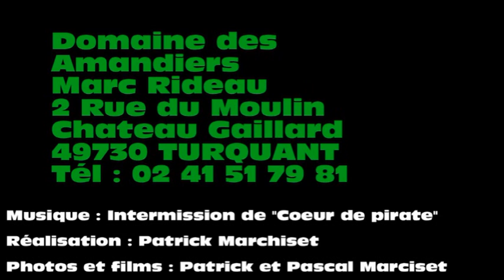Vendanges à Turquant, maine et loire, domaine des amandiers